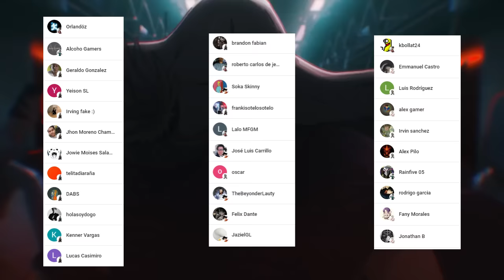TOJI Comenzara el CAOS 😱 DAGON vs TODOS 🤯 MEI MEI BESTO Waifu 🤩 Jujutsu Kaisen T2 Cap 14 Análisis